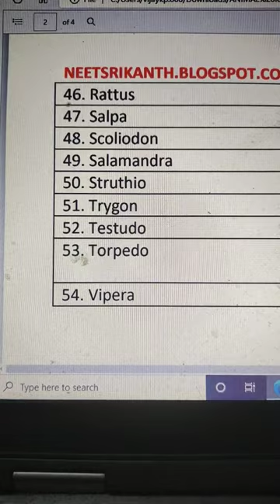ANIMAL KINGDOM EXAMPLES FOR NEET PART 4